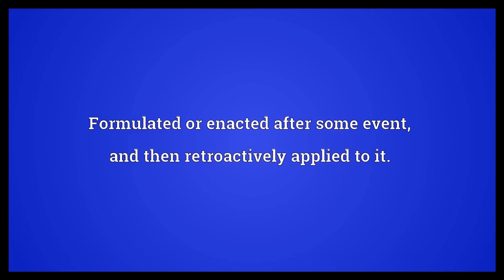Ex post facto Meaning